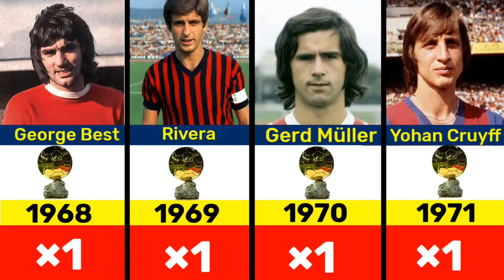Tous les Vainqueurs du Ballon d'or de 1956 - 2022